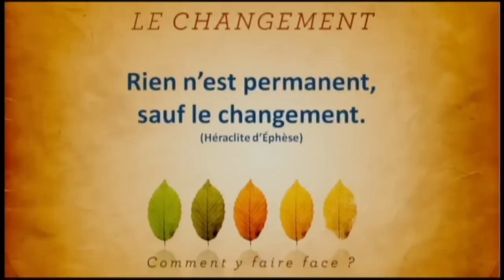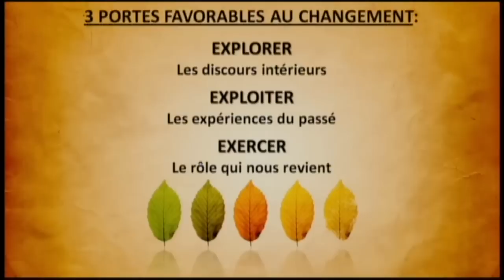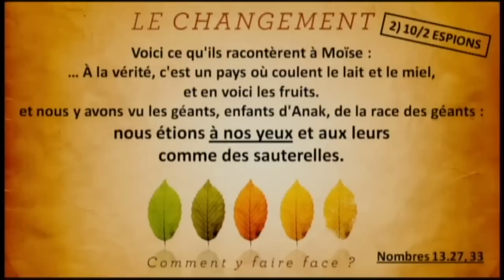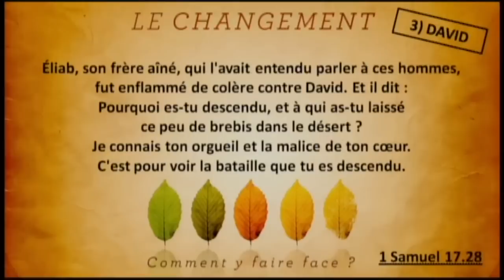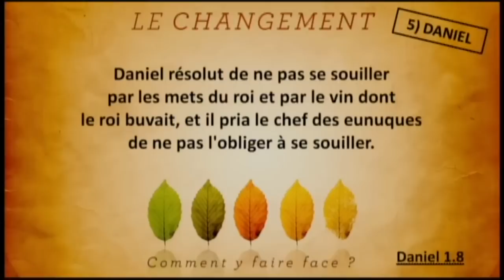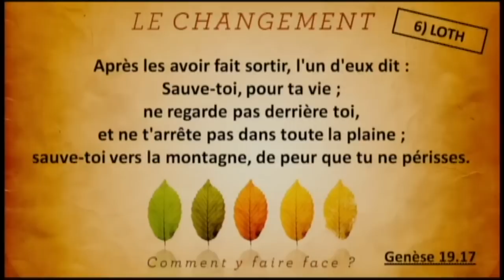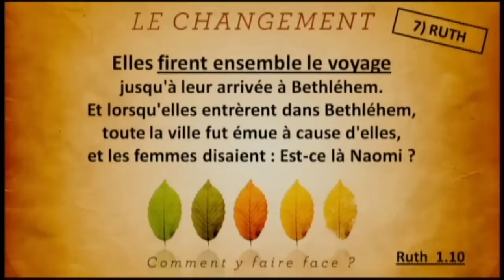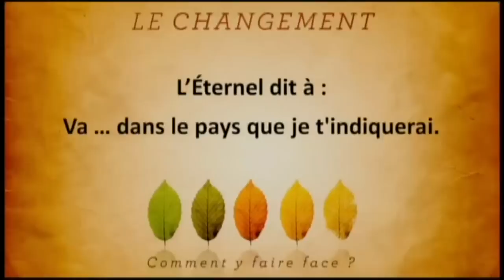Le changement: Comment y faire face?